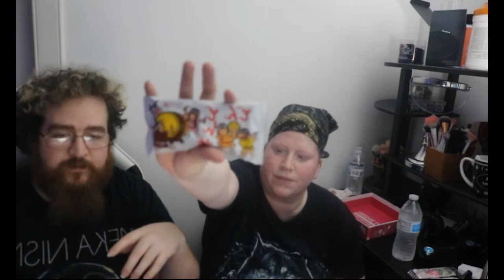Bokksu Unboxing and Taste Test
Rayne and Tobi unbox their first Bokksu box and taste test all the yummy snacks inside.

We also invite you to listen to our podcasts;
"Nerdy Shique Transmissions"
Available to listen on Spotify, Radio Public, Google Podcasts, Pocket Podcasts, & Victor Reader.

Also be sure to check out Rayne's social's and  his personal content;

And of course Rayne & Tobi's business stuff;

Digital Forge Technologies (IT Solutions & Computer Repair)

ShadowRayne Photography